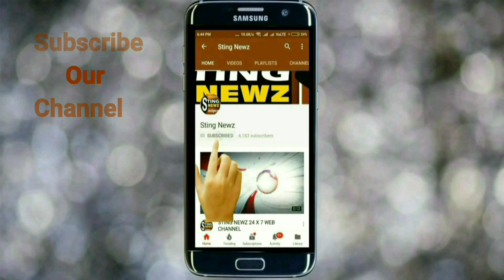নিজ বিধানসভা এলাকায় মন্ত্রী উজ্জ্বল বিশ্বাস কোথায় কোথায় ত্রাণ বিলি করলেন? কতটা পরিমাণ? শুনুন